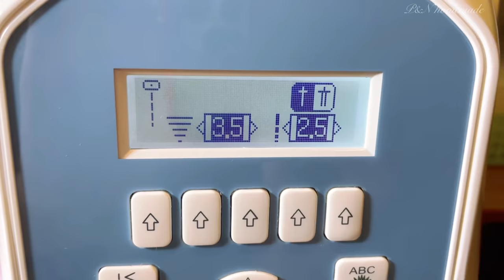How to make a hanging bag | Great sewing ideas for sale or as gifts | Sewing tutorial step by step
Wish you the best!